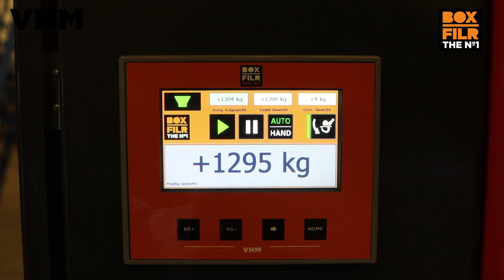VHM Machinery BigbagFilr - Bigbagvuller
Als er veel Bigbags gevuld moeten worden, is het prettig als er goed is nagedacht over de manier van werken. VHM ontwikkelde de BigbagFilr, een standalone machine waarmee 25 Bigbags per uur gevuld kunnen worden op gewicht door één medewerker. Op de machine is ruimte voor 32 Bigbags voorraad, deze Bigbags schuift de gebruiker eenvoudig onder de vulklep. Het innovatieve klemsysteem zorgt voor minimale handelingen.